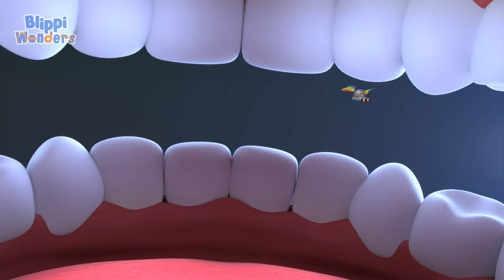Lo Spazzolino | Blippi in Italiano | Video educativi per bambini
Ascoltate e godetevi il nuovo video di Blippi Wonders!

00:00 Lo Spazzolino
03:09 Lo Starnuto
06:09 Il Miele
09:11 La Gravità
12:12 Le Anatre
15:13 La Fabbrica di Cioccolato
18:23 I Pianeti
21:37 Avventura con il ghicciolo
24:28 La Montagna
27:29 Frutta o Verdura